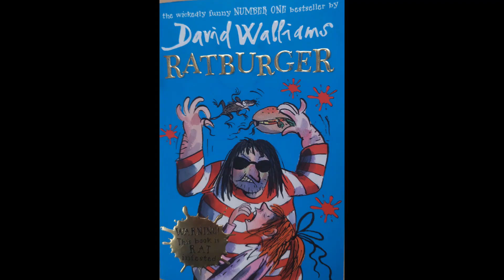Ratburger Chapter 10 - The Midget